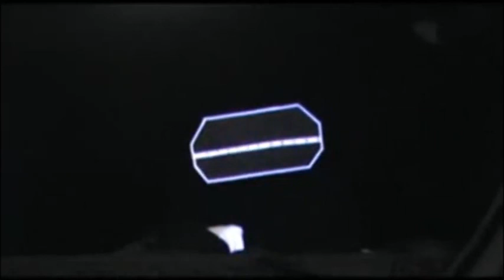Gruppenpräsentation Tanz der Vampire (6)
Anhand selbst gebastelter Requisiten werden bekannte Musicalszenen, in Form eines Schwarzlichttheaters, nachgestellt.